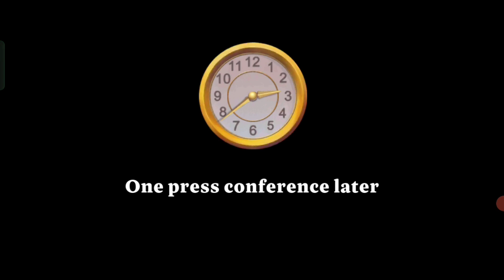10 tháng 4, 2023